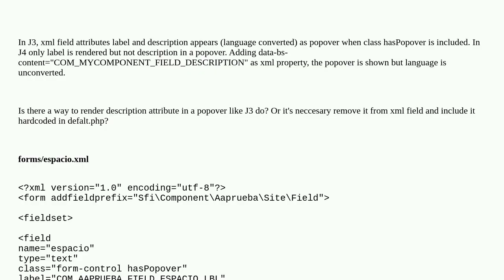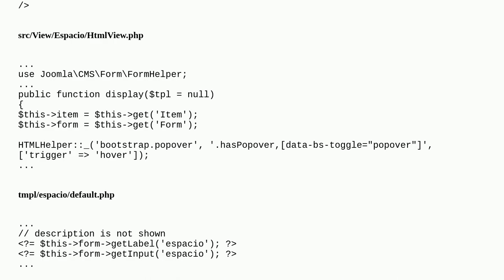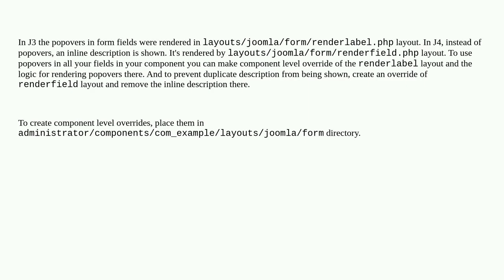J4. Showing a Popover in field label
A special thanks goes out to the community

  bootstrap joomla-4.x